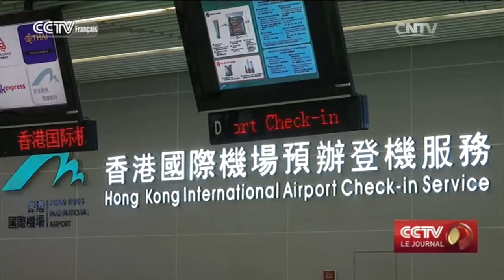Les autorités municipales de Zhuhai adoptent des mesures d’urgence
En Chine, le quatrième typhon de l'année est arrivé tôt à Shenzhen, dans la province du Guandong. Des mesures préventives ont été mises en place dans la région en vue de l'arrivée du typhon Nida.